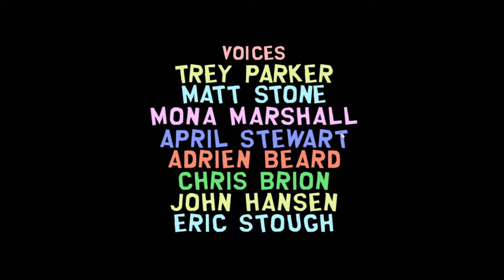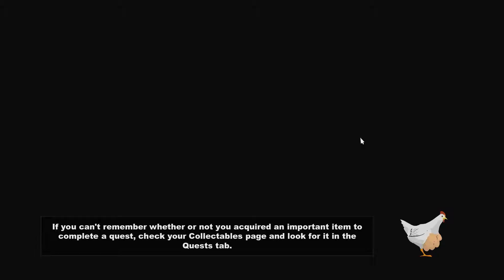South Park : Stick of truth ''Episode 15'' with WiRiO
Hello guys, enjoy the last episode of South Park!